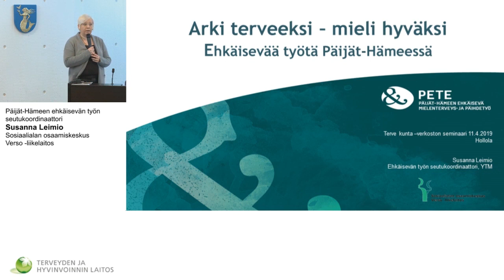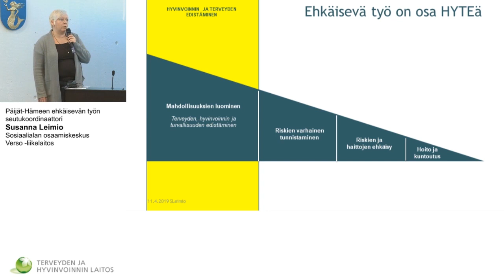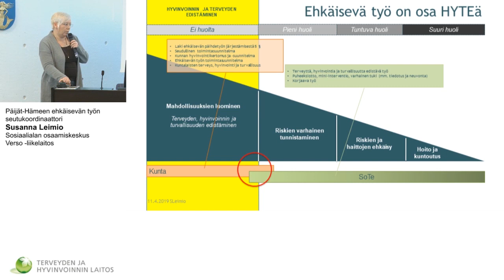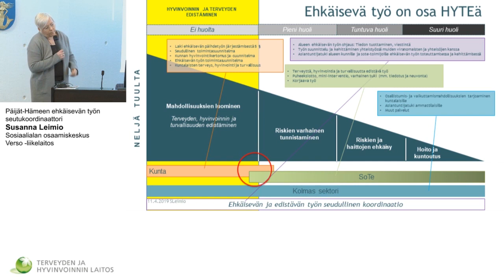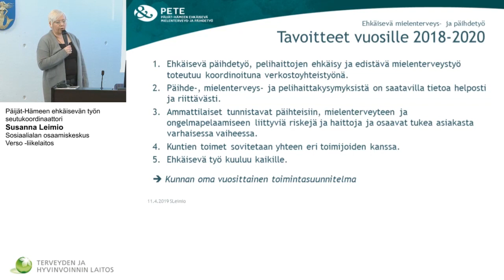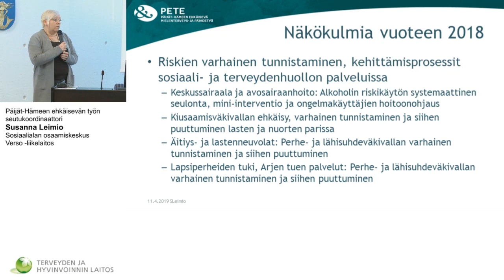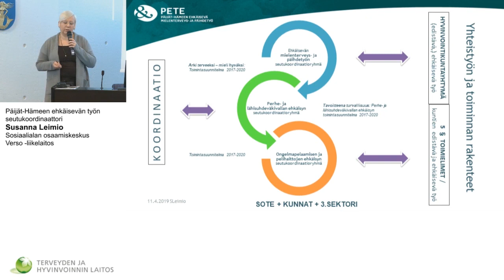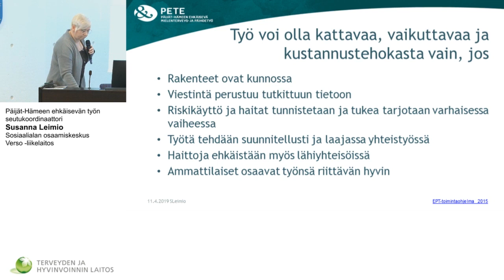Terve Kunta -verkoston avoin seminaari- Susanna Leimio